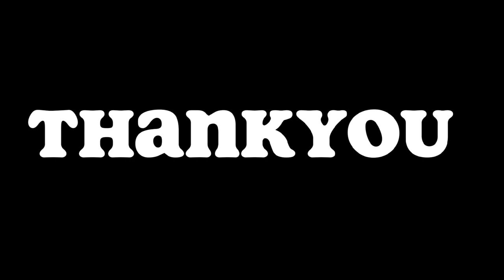how to draw and color bee , satisfyingvideo forkids supereasy .